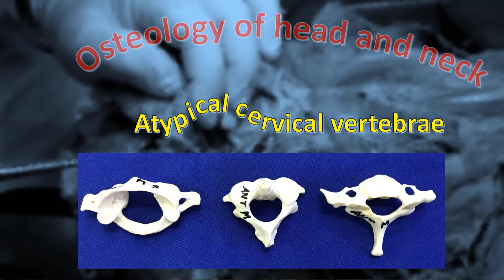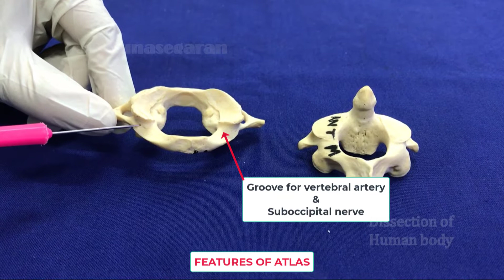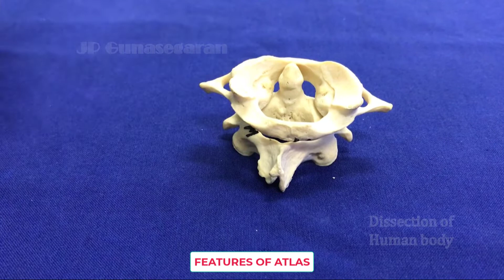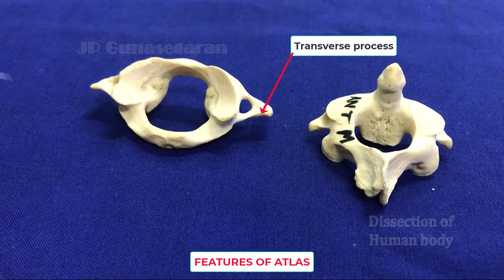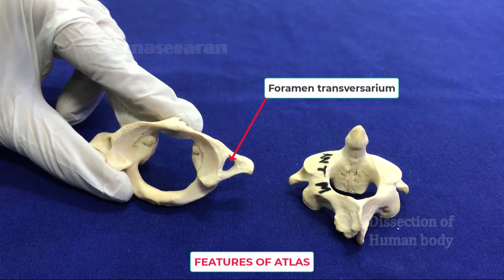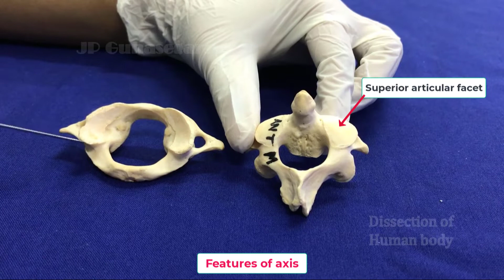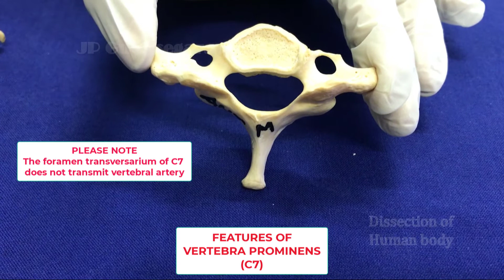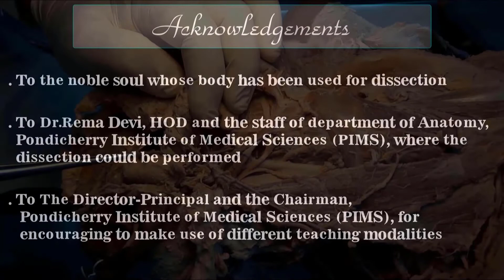Atypical cervical vertebrae: Atlas(C1), Axis(C2) and Vertebra prominens(C7).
General and salient features of atlas, axis and vertebra prominens.